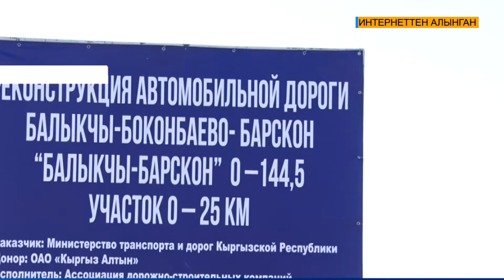ЫСЫК-КӨЛДӨГҮ ЖОЛДУ АТА МЕКЕНДИК КОМПАНИЯ КАРЖЫЛАЙТ